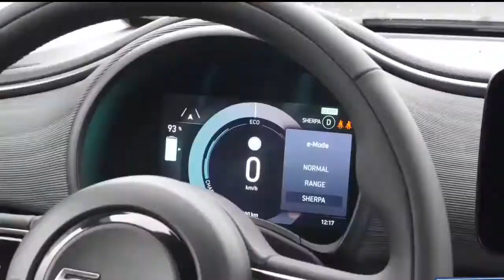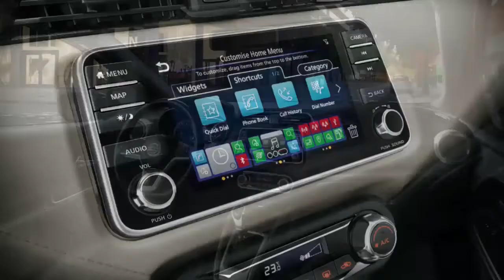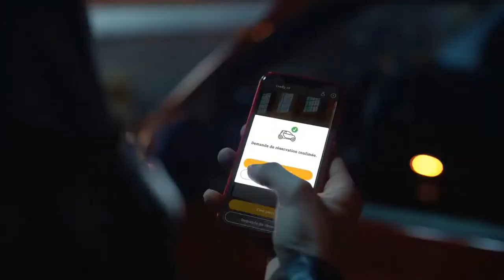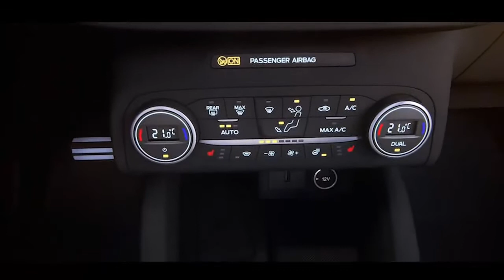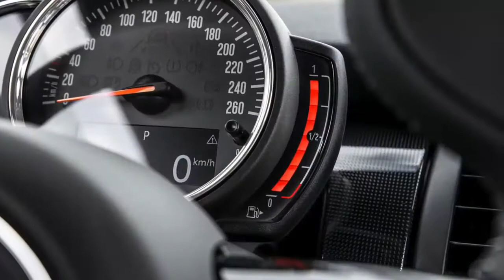Top 10 the best cars for female drivers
this is a list of the best cars for women is no easy task, because it assumes that women’s wants and needs are easily generalized. So to find the 10 best cars for women for 2021, we came up with some ground rules.